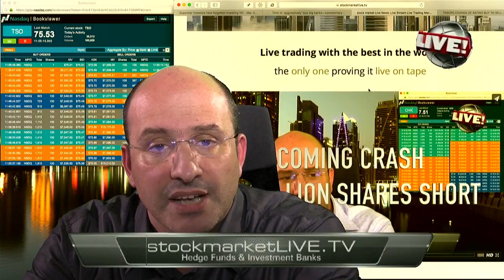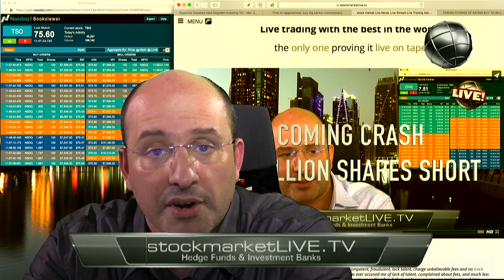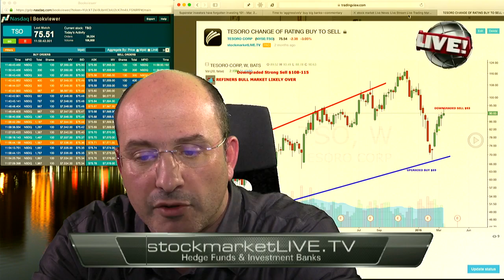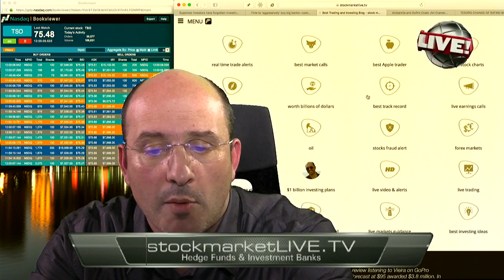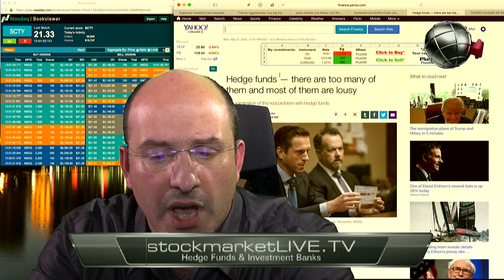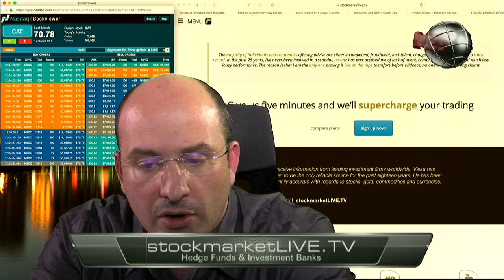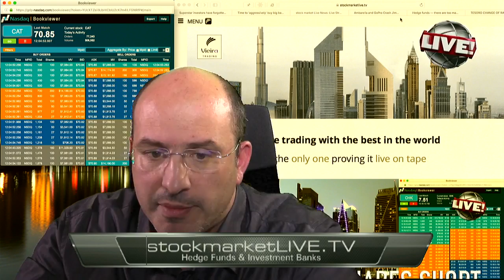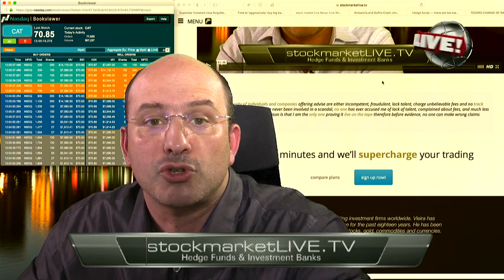Vieira Downgrades Refiner Stocks Tesoro and Valero Crash